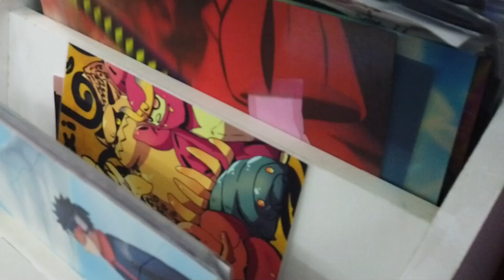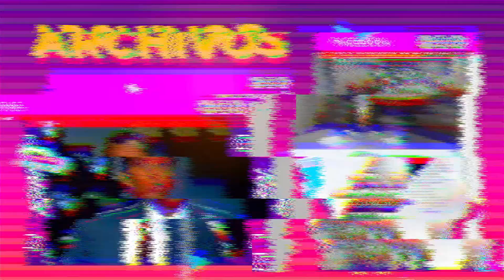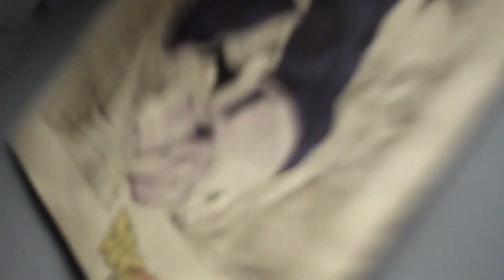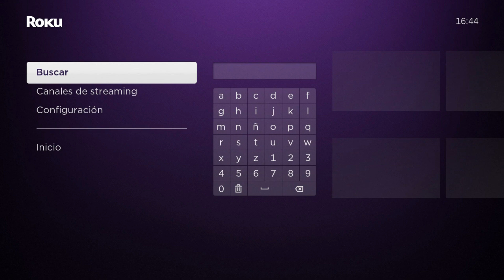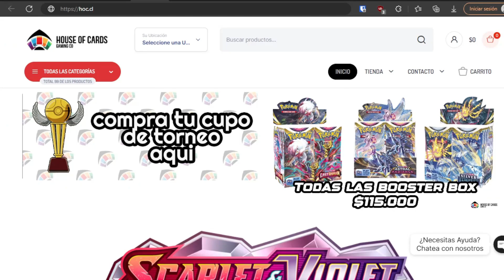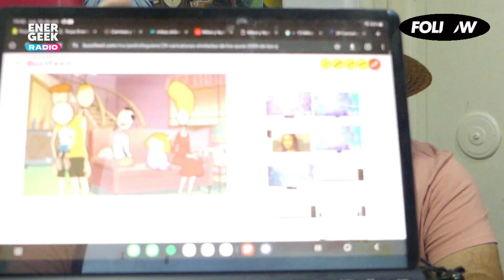Prohibido No Hablar #02 • Y QUE TANTO!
Todos los derechos de los mismos le corresponden a sus respectivos dueños. Si usted es dueño de los derechos de autor de alguno de los contenidos mostrados y desea que sean removidos, por favor contáctenos por correo electrónico a